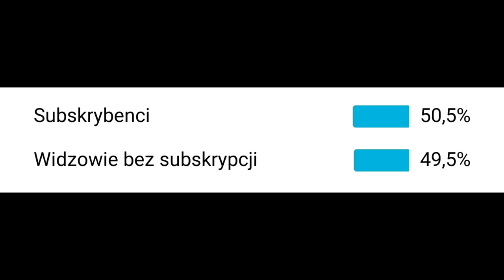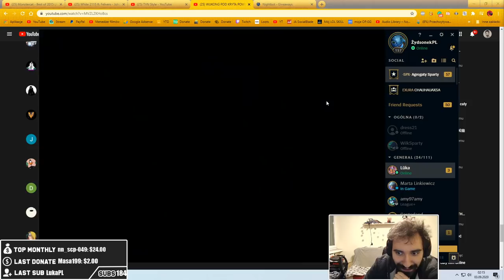AHRI ADC VS YASUO ADC *POTĘŻNY POJEDYNEK META PICKÓW* | FULL AD AHRI 😎